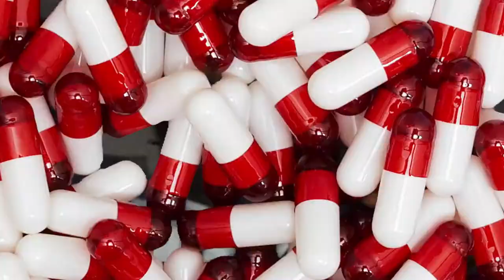One5 - No Remorse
Directed by: @MyWay TV